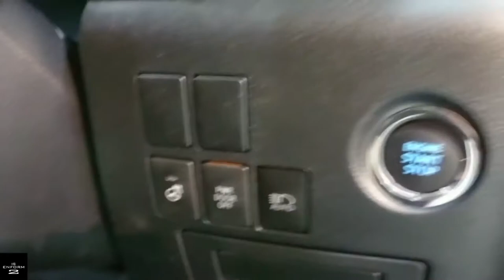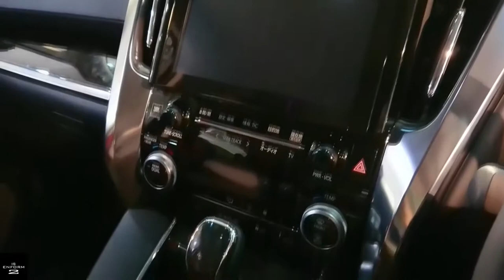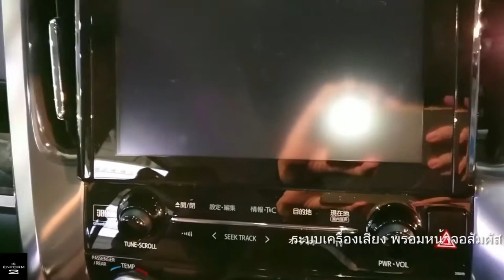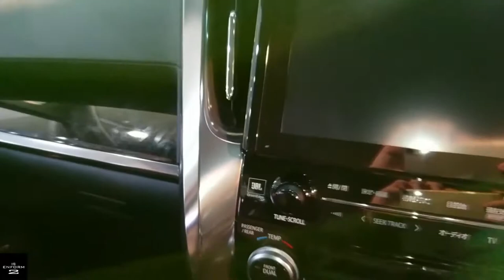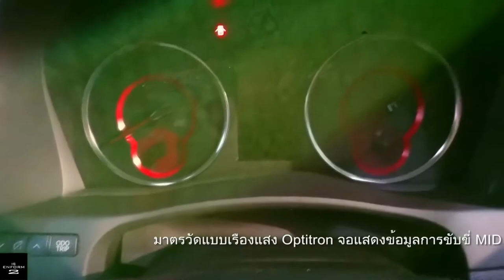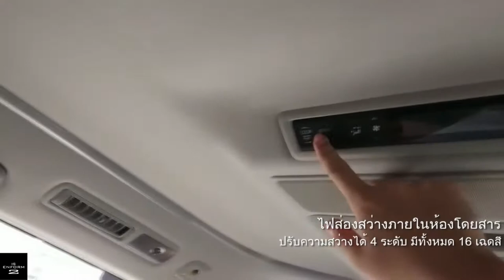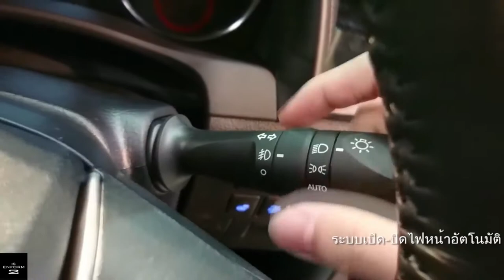2018 Toyota Alphard in depth view